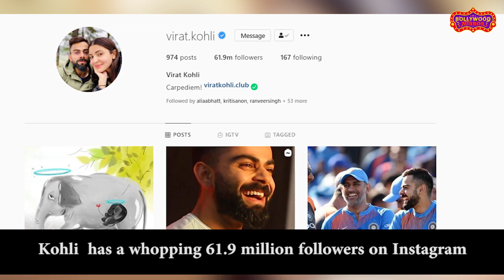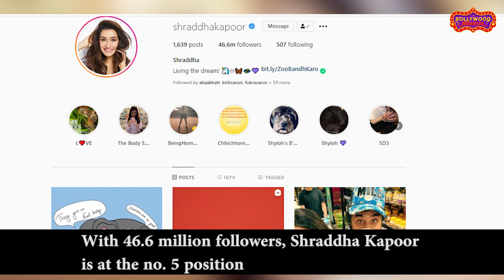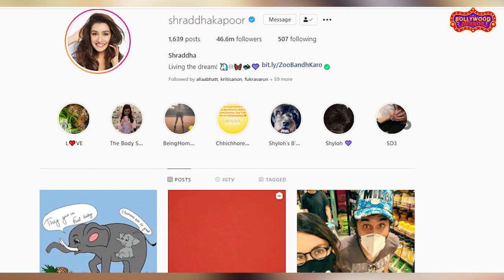5 Most Popular Indian Celebrities on Instagram | Bollywood Mirror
Here is the list of most popular Indian celebrities on instagram. Apart From Indian cricket team captain Virat Kohli, rest are all from Bollywood.